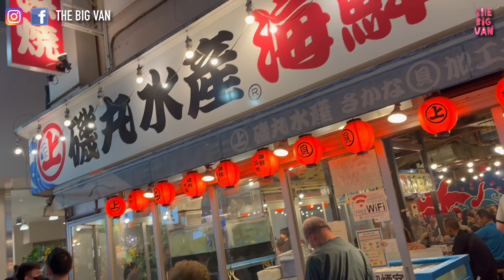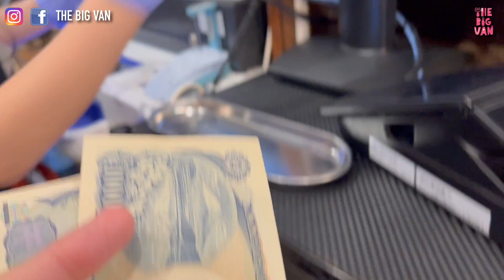日本連鎖海鮮燒烤 磯丸水產, 超抵食!!! 帶子、燒蝦、燒魚、鰻魚飯、壽司 等等 仲有飲品，竟然！埋單每人唔使 舊半水港銀！超抵食！